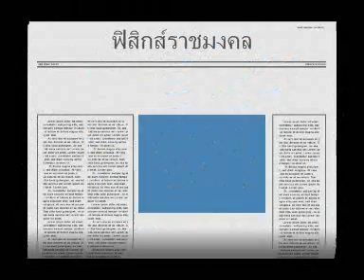เส้นด้ายยกน้ำแข็ง